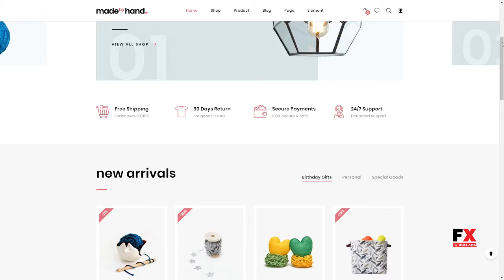MadebyHand - Minimal Handmade eCommerce WordPress Theme Slade Al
Columns 1

 Layout Responsive

 Tags craft industry, craftmade, crafts, e-commerce, etsy, hand craft, hand make, handmade, handmade goods, hands, marketplace, minimal, tailor, woocommerce